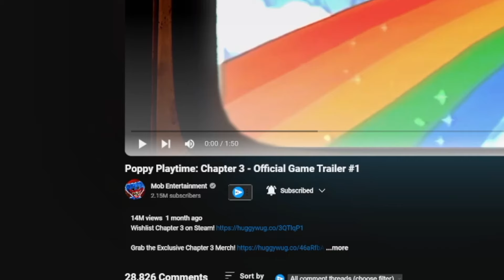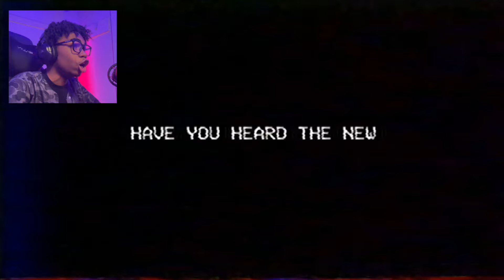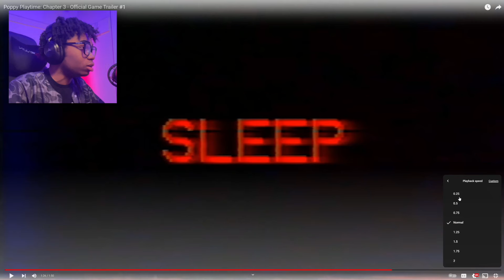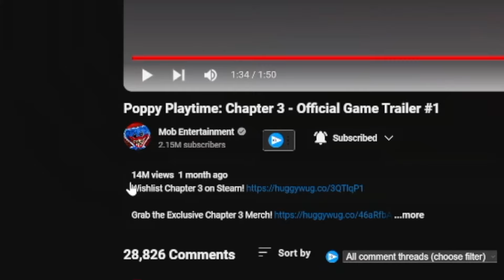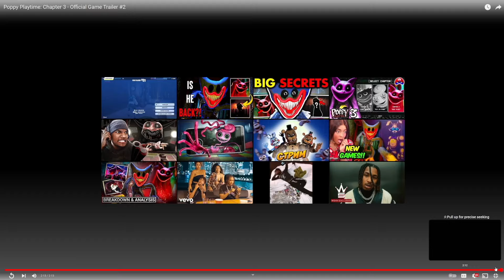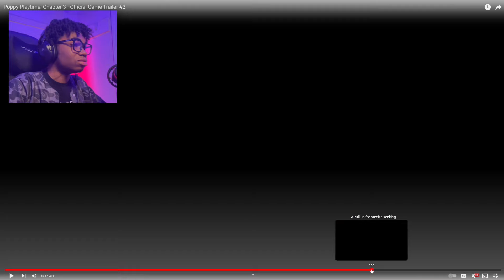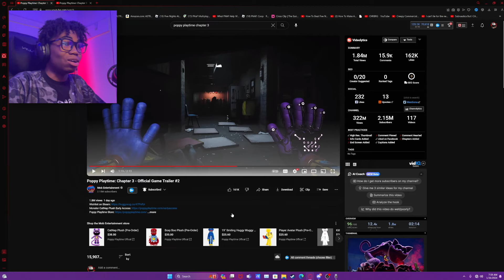POPPY PLAYTIME CHAPTER 3 LOOKS INSANE....(TRAILER REACTION/ANALYSIS)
POPPY PLAYTIME CHAPTER 3 LOOKS INSANE!